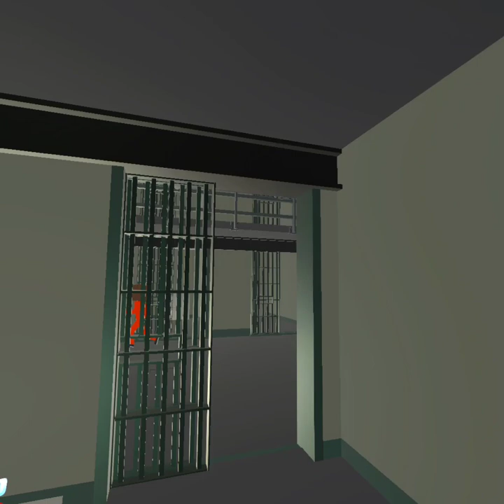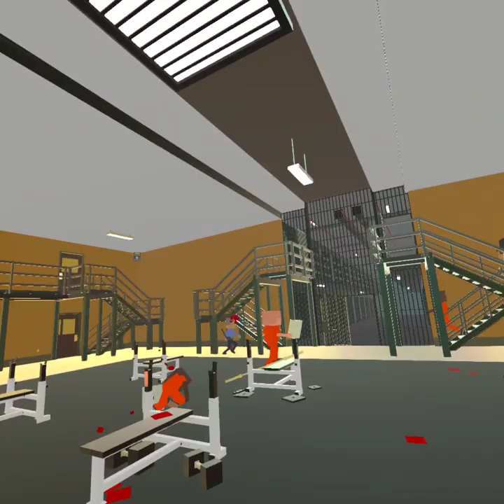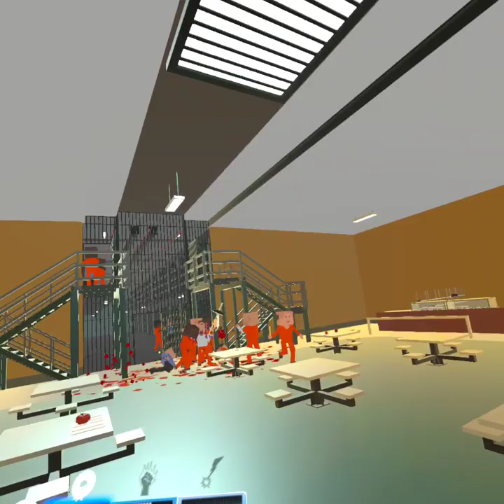The cat vs people